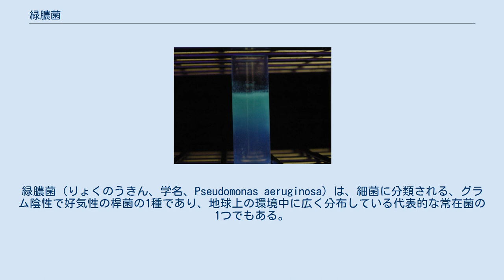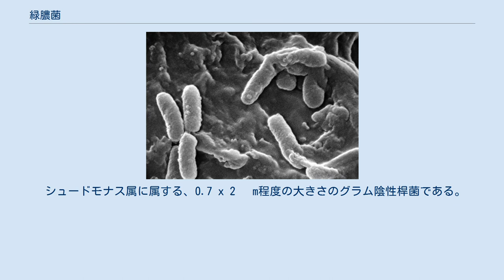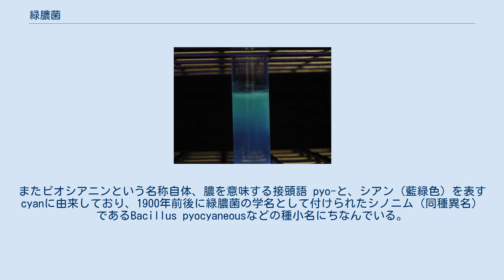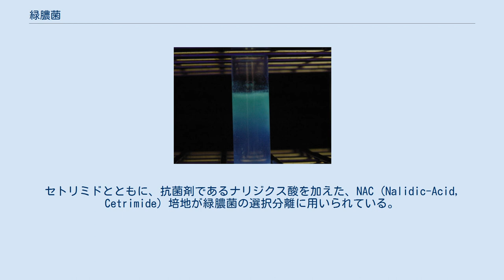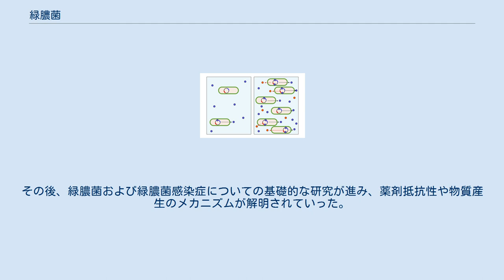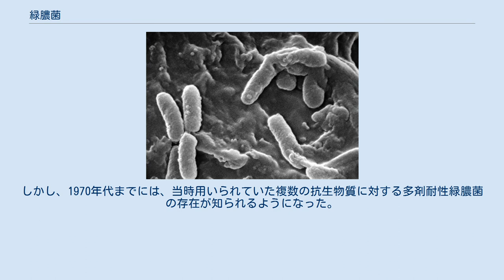緑膿菌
緑膿菌（りょくのうきん、学名、Pseudomonas aeruginosa）は、細菌に分類される、グラム陰性で好気性の桿菌の1種であり、地球上の環境中に広く分布している代表的な常在菌の1つでもある。
ヒトに対しても病原性を持つが、健常者に感染しても発病させることは無い。
ただし免疫力の低下した者に感染すると、日和見感染症のうちの1つである緑膿菌感染症を起こす。
 元々、緑膿菌は消毒薬や抗菌薬に対する抵抗性が高い上に、ヒトが抗菌薬を使用したことにより薬剤に対する耐性を獲得したものも多いため、緑膿菌感染症を発症すると治療が困難である。
このため緑膿菌は、日和見感染症や院内感染の原因菌として医学上重要視されている。
 「緑膿菌」という和名は、本菌が傷口に感染（創傷感染）したときに、しばしば緑色の膿が見られることから名付けられた。
学名であるPseudomonas aeruginosaの種形容語のaeruginosaも「緑青に満ちた」を意味するギリシア語に由来し、本菌が作る緑色色素（ピオシアニン。後述）に因んだ名称である。
なお、属名のPseudomonasは、それぞれギリシア語のpseudo-（偽の）とmonas（鞭毛を持った単細胞原生生物の総称）に由来する。
 シュードモナス属に属する、0.7 x 2 µm程度の大きさのグラム陰性桿菌である。
芽胞は形成せず、菌体の一端に1本の鞭毛（まれに2-3本）を持ち活発に運動する。
また菌体の一端には線毛を有する。
 緑膿菌は、土壌、淡水、海水中など、自然環境のいたるところに生息する環境中の常在微生物の一種であり、湿潤な環境を特に好む。
またヒトや動物の消化管内部にも少数ながら存在する腸内細菌の一種であり、健康な成人の約15%、病院内では30-60%が本菌を保有していると言われる。
 偏性好気性であり、通常は酸素のない環境では生存できない。
これはもっぱら呼吸によってのみエネルギー産生し、発酵を行わないためである。
他の病原細菌と比べて、発育には特殊な栄養を必要としない（栄養要求性が低い）ため、増殖しやすい細菌である。
微量の有機物でも増殖が可能であり、長期保存している蒸留水の容器にすら、混入したわずかな有機物を栄養源として緑膿菌が増殖することがある。
人工的に培養する場合にも、アンモニウム塩を含む無機塩培地に、炭素源となる一種類の有機物があれば培養が可能である。
至適発育温度は37℃前後で、42℃程度の高温でも増殖可能であるが、低温（4℃以下）では増殖しない。
有機物を分解して、アミンの一種であるトリメチルアミンを産生するため、独特の臭気（腐った魚のような臭い）を生じる。
 緑膿菌は、熱に対する抵抗性は他の細菌と同程度で比較的弱い部類に属する（55℃1時間処理で死滅）が、消毒薬や抗生物質などに対しては、広範かつ強い抵抗性を有している（薬剤抵抗性の節に詳述）。
このため、長期間放置されている手洗い用の消毒液などの中からも分離されることがあり、院内感染などとの関連から特に医療分野で注目されている。
 クオラムセンシング 左図：細菌密度が低い状態では、オートインデューサー（青）の濃度も低く、物質の産生があまり起こらない。
 右図：細菌密度が高くなると、オートインデューサーの濃度が上がって、クオラムセンシング特有の物質（赤）が産生される。
 緑膿菌は、色素やムコイド、外毒素など、本菌特有の多種類の物質を産生する。
これらの物質は緑膿菌の菌体外に分泌され、その生育環境に影響を与えることで緑膿菌の生育を助ける役割を果たすだけでなく、宿主細胞に作用することでその病原性とも密接に関連している。
 これら緑膿菌の物質産生の多くは、その生育環境での菌数を感知する、クオラムセンシングと呼ばれる機構で制御されている。
緑膿菌は、N-アシル-L-ホモセリンラクトン (AHL) と呼ばれる、菌体の内外を自由に行き来することが可能な低分子物質（オートインデューサー）を産生しており、環境中での生育密度が上がると、この物質の濃度も上昇する。
この物質は、緑膿菌のさまざまな遺伝子に対して転写因子として働き、さまざまな物質産生を誘導する。
AHL自身もまたAHLによってその産生が誘導されるため、この機構は正のフィードバックによる制御を受けている。
これらの機構を巨視的に見ると、緑膿菌が自らの生育密度を感知して、その上昇に伴って、さまざまな物質産生を行うことになる。
クオラムセンシングは、緑膿菌同士が細胞間で行う1種の情報伝達機構と考えることができる。
 緑...